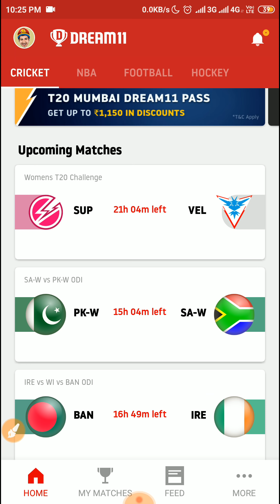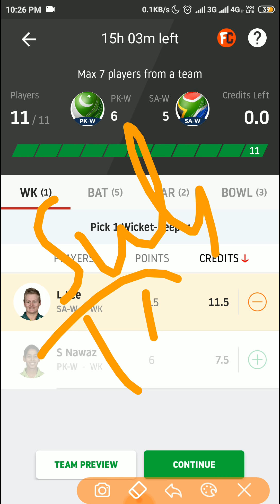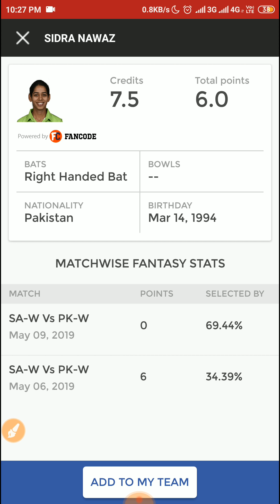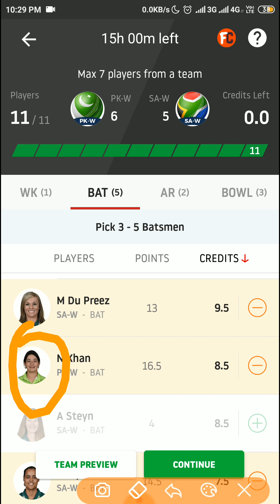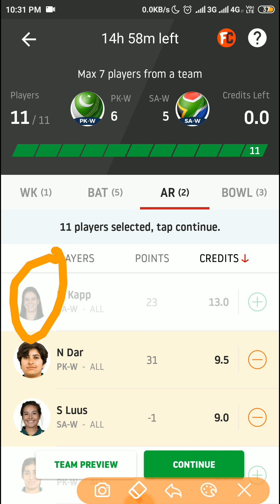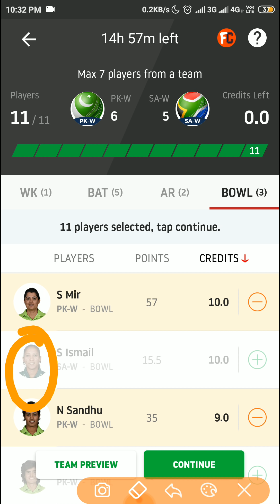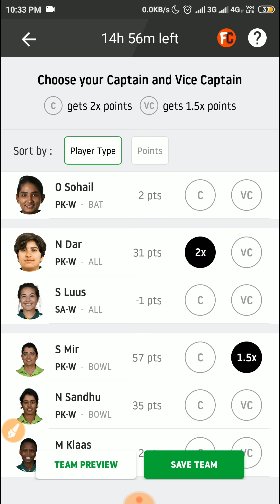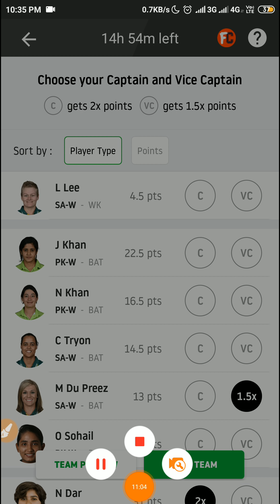PK-W vs SA-W Dream11 Team | 2nd Odi Match | 9th May 2019 | Pakistan women vs South Africa women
pkwvssaw PK-W vs SA-W, pk w vs sa w, pk w vs sa w Dream11, pk w vs sa w playing 11, pk w vs sa w team prediction, Pakistan women vs South Africa women, au w vs pk w, Dream11, fantasy Informer, Pak w vs Sa w Dream11, pk w vs sa w Dream11 team, sa w vs Pak w Dream11, women's T20, pk w vs sa w live Pakistan women vs South Africa women dream 11, 2nd odi match,9th May 2019, SA W vs PK W
Psychology facts app for Mind Blowing Life Hacks

Reference code:-
2YYKDXNGEB